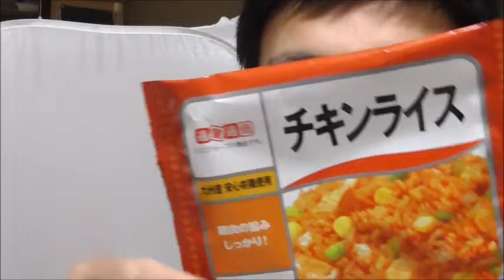CGC 冷凍チキンライスを食べた感想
CGC　冷凍チキンライスを食べました。
感想
ケチャップが染み込んでいて美味しいです。